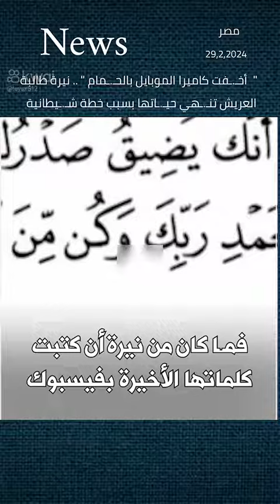نيرة طالبة كليه الطب البيطري بالعريش